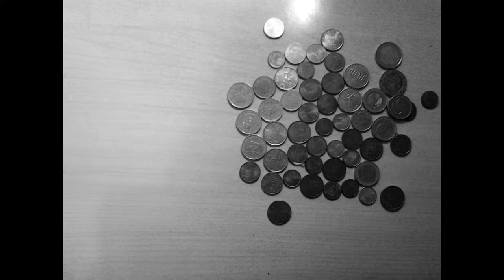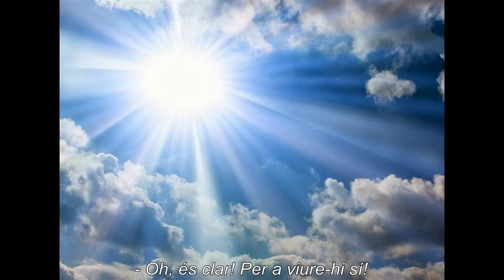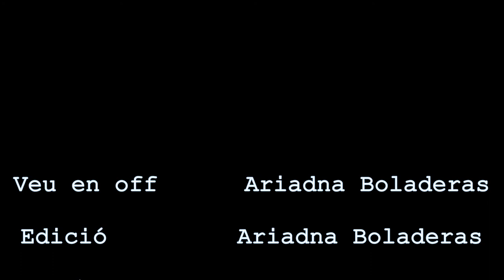No s'admeten corones- Pere Calders